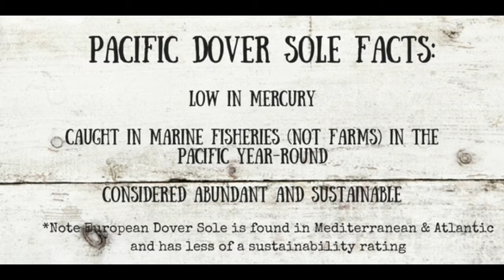Sole in White Wine Reduction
Simple Recipe for broiling sole in white wine reduction sauce